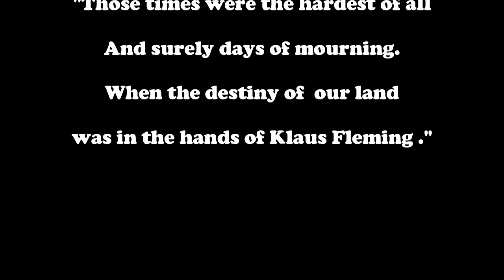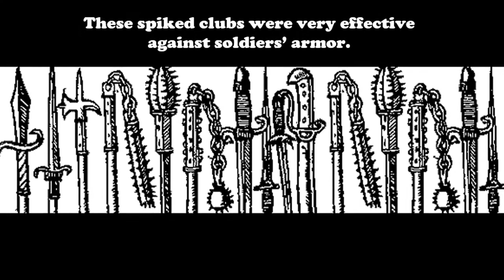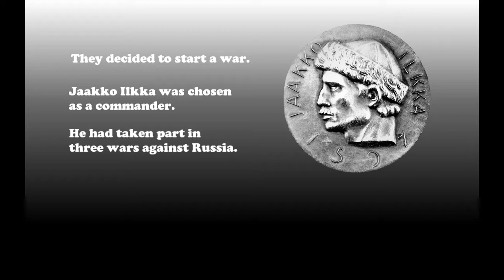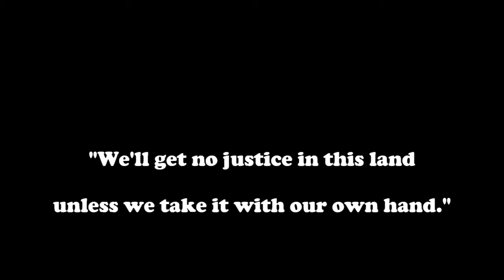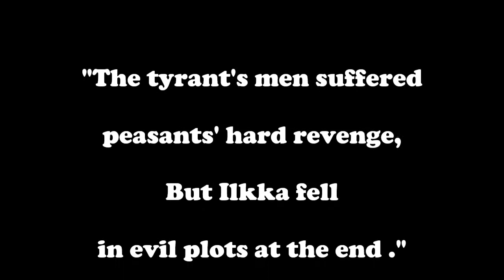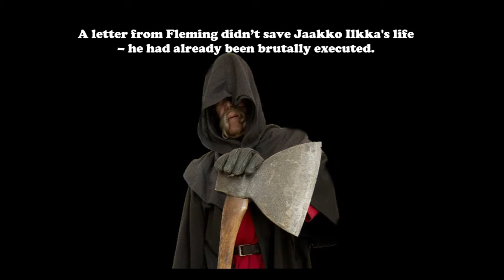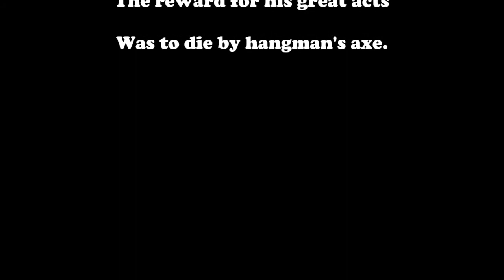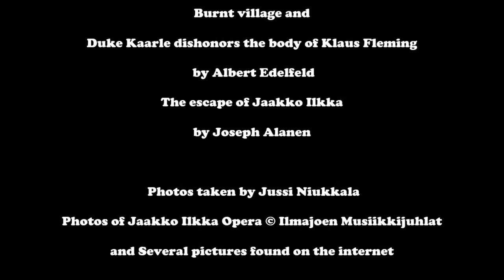The Cudgel War in Finland 1596-1597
This video tells about Finnish peastants' uprise in the end of the 16th century. Finland was part of Swedish realm. King Sigismund Vasa, grandson of King Gustav V
asa, and son of Juhana Vasa, the Great Duke of Finland and Catherina Jagelloin, princesse of Poland reigned also Finland. In Poland peasants were slaves and the nobility tried to press Finnish peasants also into slavery. Soldiers were allowed to collect  feodial taxes in the time of pease. This was against the old agreements. Peasants lived in poverty and hunger.